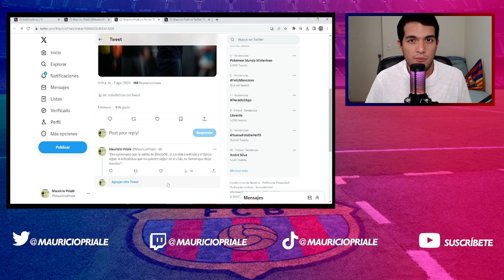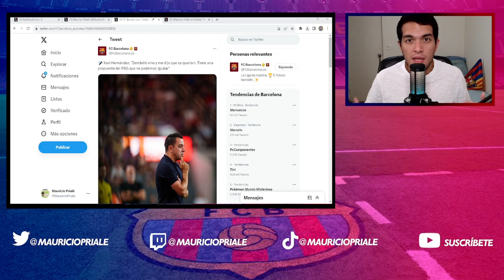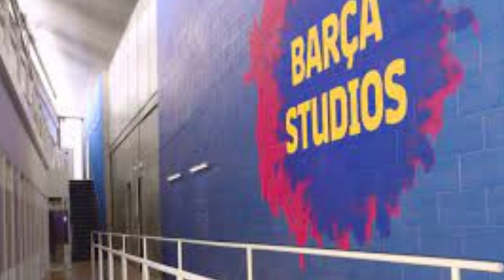🚨 ¿BARÇA PALANCA BLOQUEADA? | HABLAN XAVI Y PEDRI | TRILLI LESIÓN | ROLFÖ, GIULIA DRAGONI Y GEYSE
Información y opinión sobre el Barça masculino, femenino y cantera.